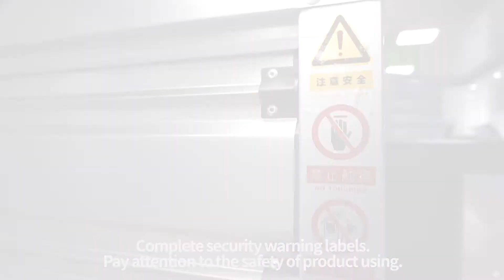DHF exhaust fan greenhouse fan ventilation fan vedio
DHF industrial exhaust fan/greenhouse fan using the galvanized exhaust fan with big airflow and low electric cost characteristics.More info kindly see in the video.

We professiona produce Wall type industrial evaporative air cooler which widely use for factory area.
Portable commercial air cooler which widely use for outdoor, like net bar, open restaurant, wedding or parties ect.
Portable salon air cooler (small air cooler), widely use for resident.
We located in Foshan, very near the capital of Guangdong province, in southeast sea shore of China. Our company is specialized in manufacturing evaporative air cooler (evaporative cooling, evaporative cooler, portable air cooler, desert cooler, water cooler or swamp cooler). we have more then10 years produce experience in this line, we sure will make you satisfy with our products, quality, service if you choose us.

Thanks a lot for the artist of bgm!!~